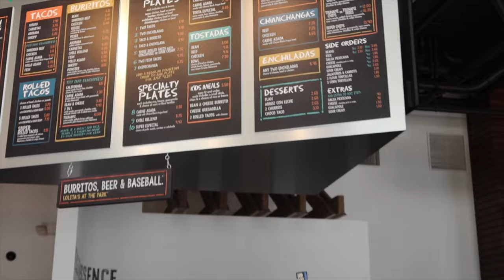Visiting San Diego for the first time | Day 1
Heyyyyy this week I'm on the road and I'm taking you guys with me to visit San Diego, California for the first time. This is day one of my trip, and my arrival. The first stop was to get Mexican food which was very delicious. Then we were off to thrifting to start off the trip.

Add me on instagram I would love to hear from you guys. Also send some video ideas you would like to see next.